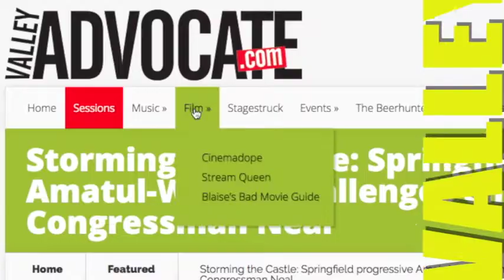Valley Advocate Podcast: Soul-Selling to Pay Off Student Loans with TX Watson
Interview with TX Watson on selling shares of their soul.